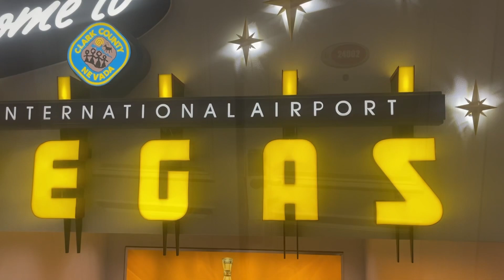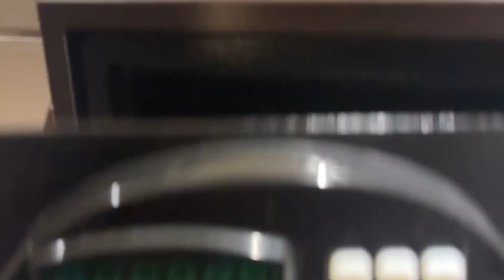Treasure Island Hotel Las Vegas review 😠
In this video I’m reviewing my hotel room at treasureisland in lasvegas nevada and I must say I was very disappointed 😔